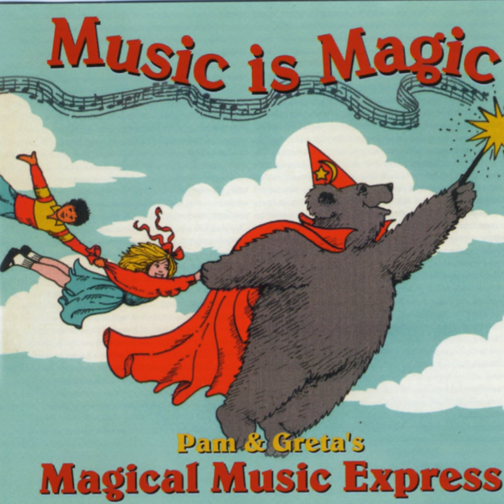My Gal's a Corker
My Gal's a Corker · Pam & Greta's Magical Music Express